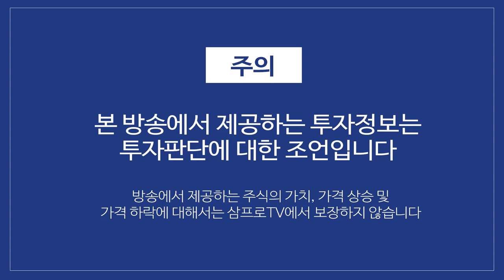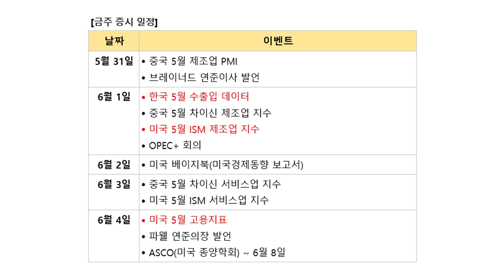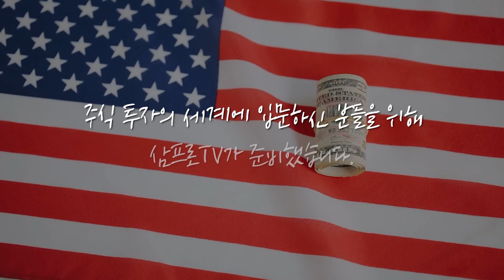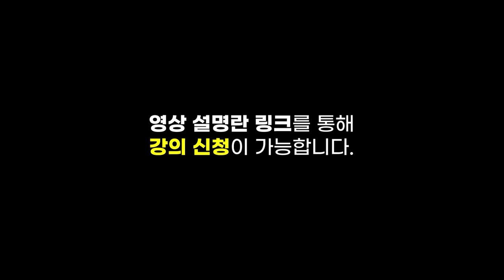[증시 염탐정] 상승 출발한 양 시장.. 분위기 이어갈까? f.이베스트투자증권 염승환 부장